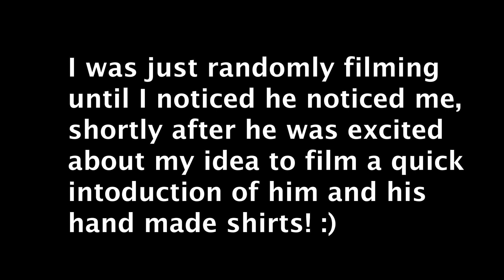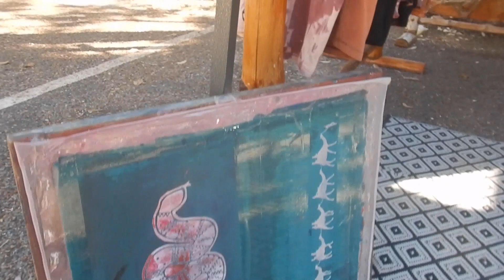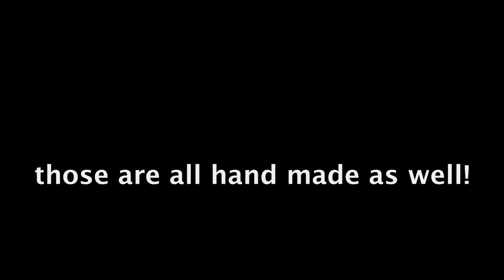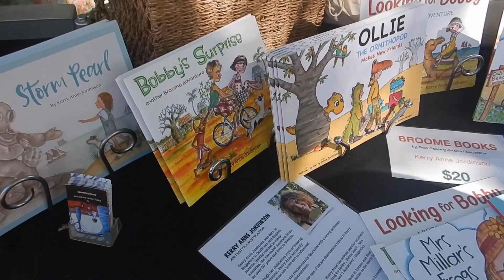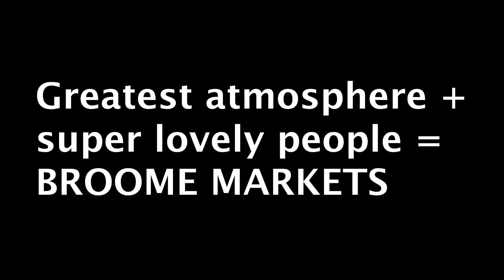BROOME MARKETS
Long time you guys heard from me, but happy to announce that I am hereby knocking off my first travel series. Multiple travel videos are planned to be released within the next few weeks.